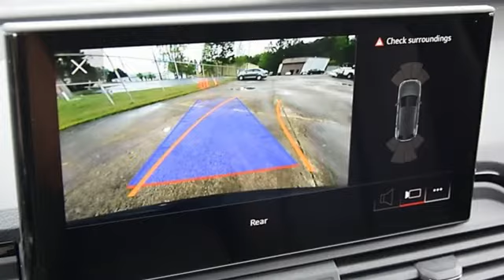New 2022 Audi Q5 Marietta Atlanta, GA U54629 - SOLD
Year: 2022
Make: Audi
Model: Q5
Trim: Premium
Engine: 2.0L Turbocharged
Transmission: 7-Speed Automatic S tronic
Color: Blue
Interior: black
Stock #: U54629
VIN: WA1GAAFY6N2091568

Address:
1715 Cobb Parkway South